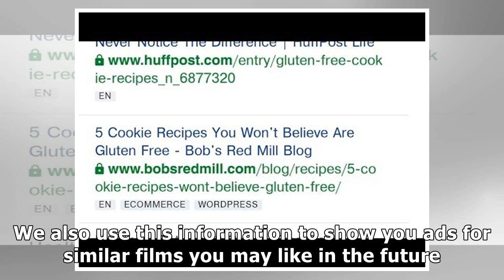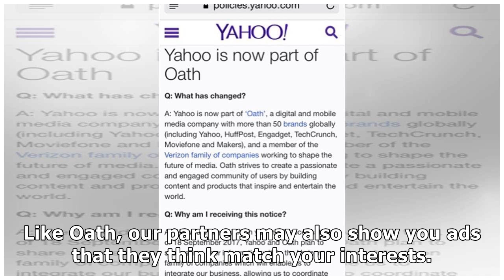HuffPost is now part of Oath